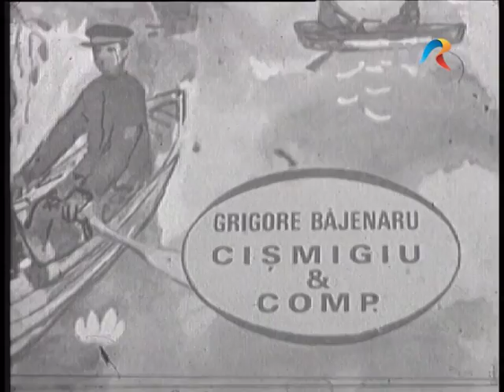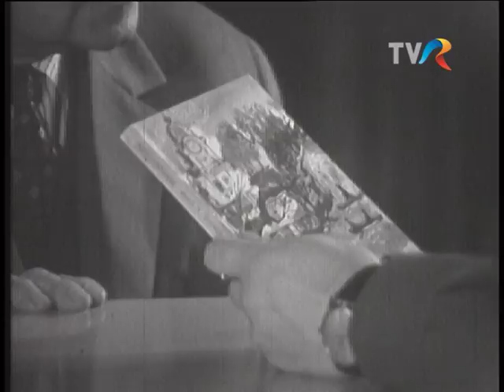Interviu cu Grigore Băjenaru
Emisiunea Răspundem prezent. Interviu cu Grigore Băjenaru, autorul ”Cișmigiu & Comp.”